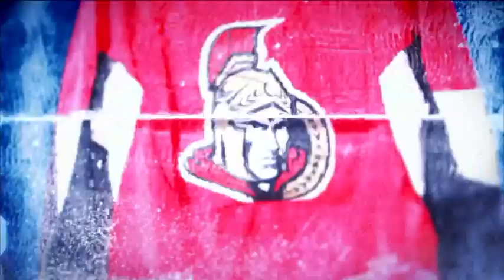NHL Now: Duclair extension: Analyzing Duclair's one-year extension with Senators Jun 17, 2019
The crew analyzes 23-year-old Anthony Duclair signing a one-year contract extension with the Senators and how his scoring punch helps Ottawa